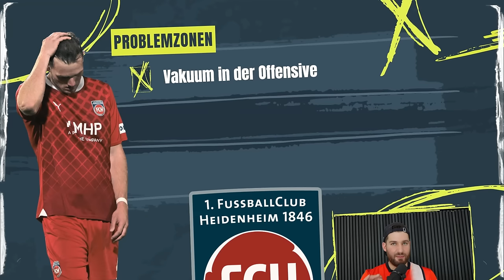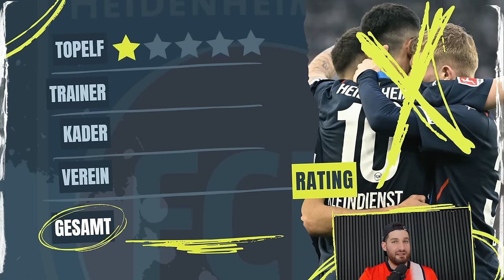1. FC Heidenheim im Bundesliga-Teamcheck 2024/25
Willkommen bei LigaInsider Daily! Heute haben wir den 1. FC Heidenheim im Teamcheck für die Saison 2024/25. ⚽

Die Saison steht vor der Tür und es sieht nach einer harten Herausforderung für Heidenheim aus. Unsere Redaktion hat sich auch auf die Suche nach den potenziellen Gamechanger des Teams gemacht. Wer könnte Heidenheim aus der Misere helfen und für Überraschungen sorgen?

In unserem Video erfahrt ihr alles über die Schlüsselspieler, taktischen Ansätze und versteckten Talente, die in der kommenden Heidenheim-Saison den Unterschied machen könnten. Egal wie schwer es aussieht, sie haben immer noch die Legende Frank Schmidt! 👑

⌚️KAPITEL
0:00 - Intro
0:36 - Teil 1: Rückblick
7:18 - Teil 2: Kaderanalyse
11:00 - Teil 3: Trainer & Vorbereitung
13:22 - Teil 4: Topelf
19:24 - Teil 5: Auftaktprogramm
20:19 - Teil 6: Fazit & Prognose

☞ LIGAINSIDER DAILY